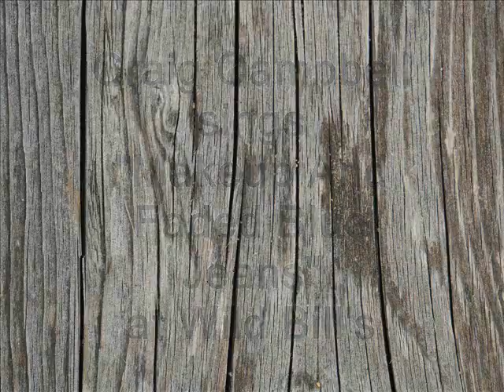Craig Campbell sings "Makeup And Faded Blue Jeans" @ Wild Bills Atlanta